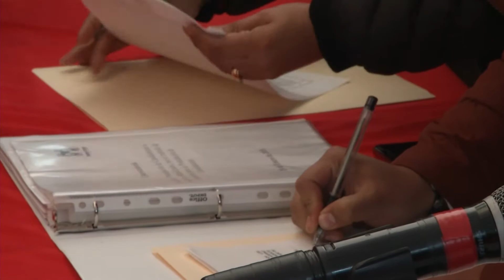Chema Morales Solicita Pre Registro como Candidato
Para dar cumplimiento a la convocatoria del pasado 20 de enero, José Ma. “Chema” Morales, se presentó ante la Comisión Municipal de Procesos Internos, del Partido Revolucionario Institucional, para entregar la documentación que avala el pre registro en busca de lograr la candidatura a la Alcaldía de Ramos Arizpe,  Manuel Gil Vara Presidente de la Comisión recibió la papelería presenta por el aspirante tricolor.